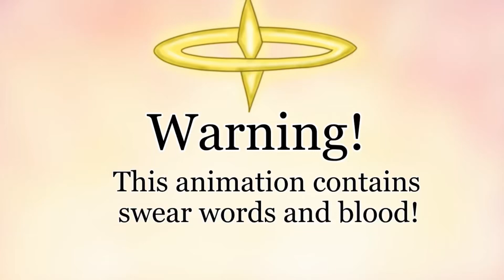Hazbin Hotel: By my side (Fan Animation)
Lute was the only person, who truly loved and cared about Adam. She was always by his side.

And Adam knew that…

Animation by Megalovania Animations.
Storyboard by Megalovania Animations.

”Loser, Baby” (instrumental cover) by Oyuki Productions.

”Loser, Baby” (original) by Sam Haft and Andrew Underberg.
Hazbin Hotel by Vivziepop.

You can check out Oyuki Productions other song cover: @OyukiProductions